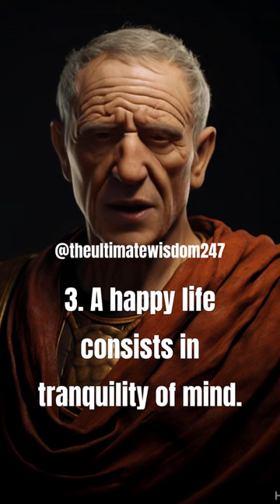Life Changing Stoic Wisdom from Cicero